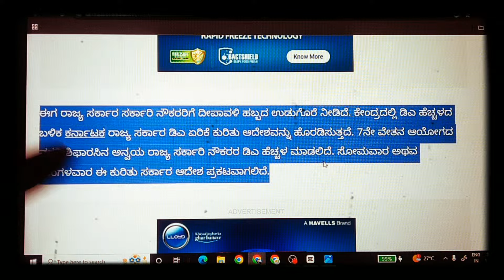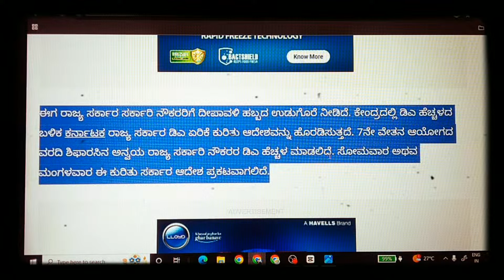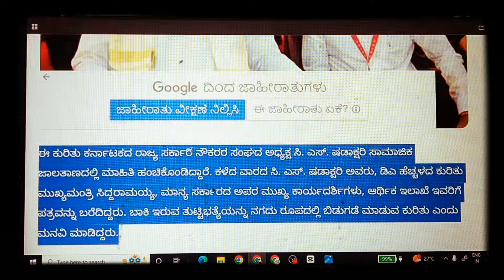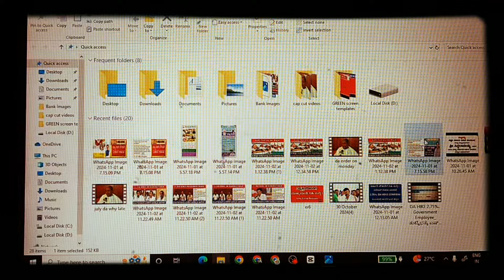ನವೆಂಬರ್ 02: ದೀಪಾವಳಿ ಹಬ್ಬದ ದಿನವೇ ಕರ್ನಾಟಕದ ಸರ್ಕಾರಿ ನೌಕರರಿಗೆ ರಾಜ್ಯ ಸರ್ಕಾರಿ ಸಿಹಿಸುದ್ದಿಯನ್ನು ನೀಡಿದೆ